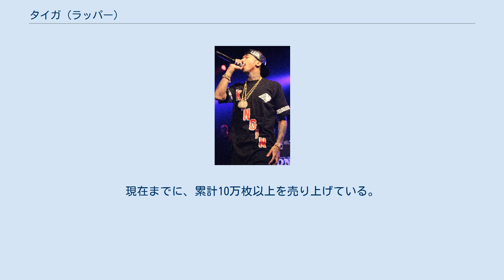タイガ (ラッパー)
タイガ（Tyga、1989年11月19日 - ）とは、アメリカ合衆国 カリフォルニア州, コンプトン出身のラッパーである。
本名はマイケル・スティーブンソン。
身長173cm。
 人気ヒップホップバンド「ジム・クラス・ヒーローズ」のトラヴィー・マッコイの従兄弟である。
2008年には、そのトラヴィー自身も所属する、大手ディケイダンス・レコードとの契約を勝ち取り、同レーベルからアルバム『No Introduction』でデビュー。
全米ビルボード200にて初登場112位とセールス面では落ち込んだものの、ロックとポップ・ミュージックのテイストを織り交ぜた斬新なビートが話題を呼ぶ。
 しかし、その後リル・ウェインと出会い、ウェイン自身が所属するヤング・マネー・レコードへと移籍。
2012年に発表した『Careless World: Rise of the Last King』は全米で初登場4位を記録するヒット作品となっている。
 2008年6月10日、デビューアルバム『No Introduction』をリリース。
発売週に6800枚程度を売り上げ、全米ビルボード200にて初登場112位を記録。
 2011年12月2日、セカンドアルバムからの先行シングル「Rack City」を発表。
全米Billboard Hot 100にて、最高7位を記録するヒットを記録。
 2012年2月20日、セカンドアルバム『Careless World: Rise of the Last King』をリリース。
前作よりも大幅にセールスを伸ばし、発売週に61000枚程度を売り上げ、全米ビルボード200にて初登場4位を記録。
現在までに、累計10万枚以上を売り上げている。